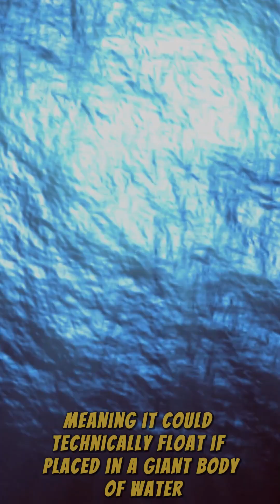5 Saturn Facts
A quick 5 facts about one of the most stunning planets in our solar system, Saturn. This gas giant stands out thanks to its spectacular ring system. We will also explore how this massive world could float in water thanks to its's low density. We will also take a look at the many moons of Saturn, making it the planet with the most moons in our solar system. We will dive into Saturn's fast rotation speed, despite its massive size. Lastly we will take a look at the stormy weather on Saturn. If you would like to learn about the other planets, feel free to check out the full video linked to this short. Hope to see you there!